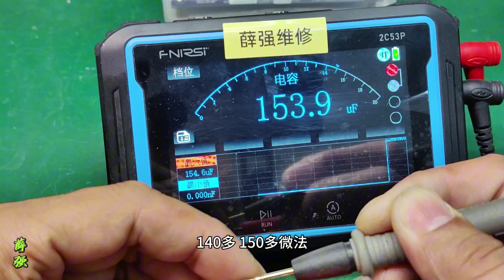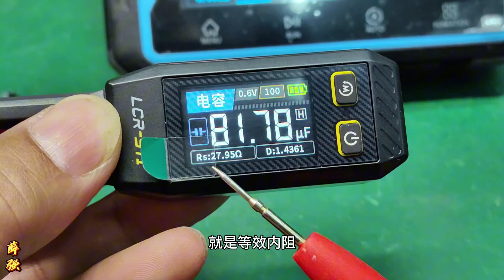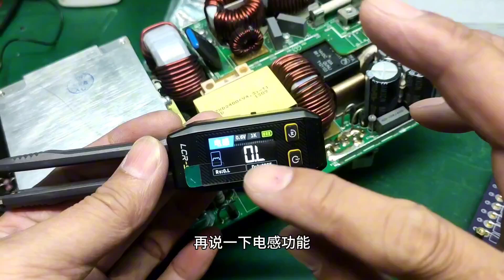测量电容电感，镊子电桥和万用表有啥区别？使用时应该注意什么